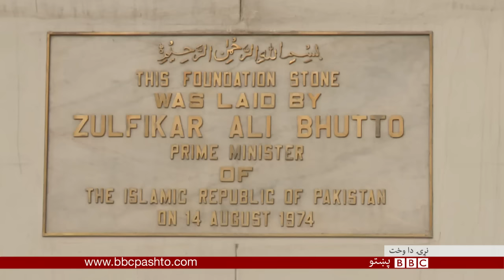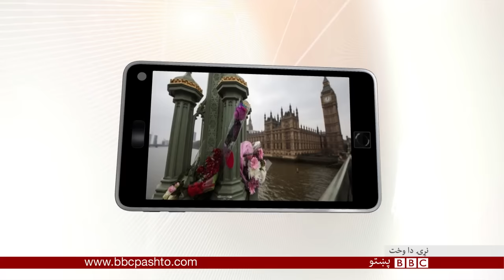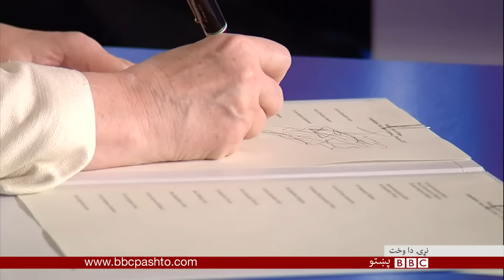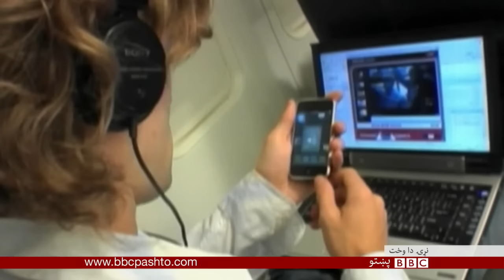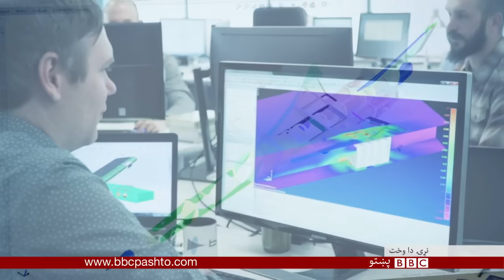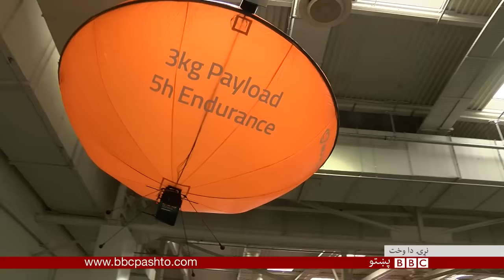BBC Pashto TV Naray Da Wakht 25 Mar 2017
د افغانستان، پښتونخوا، سیمې او نړۍ خبري پېښې، شننې، سپورت، ساینس، ټکنالوژي، روغتیا او ډېر نور په زړه پوري مطالب له کریمې نعیمي سره د بي بي سي پښتو ټلويزيون په نوې نيم ساعته نړۍ دا واخت خپرونه کې.